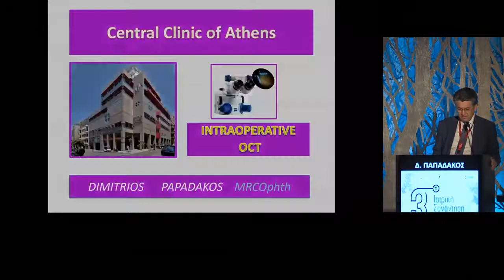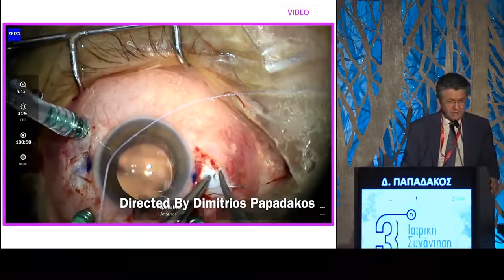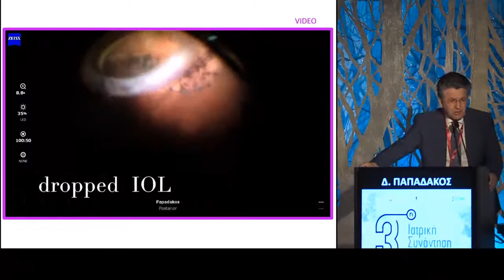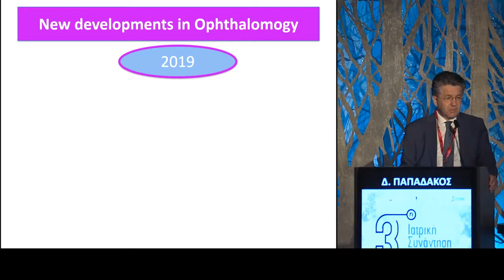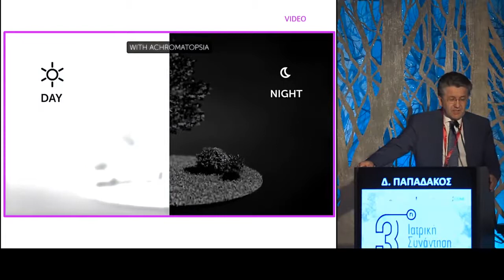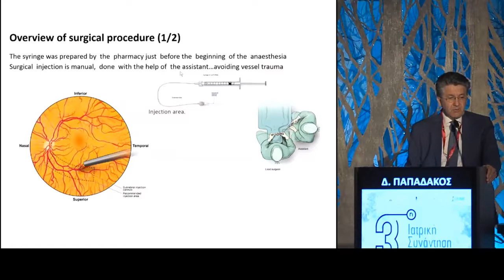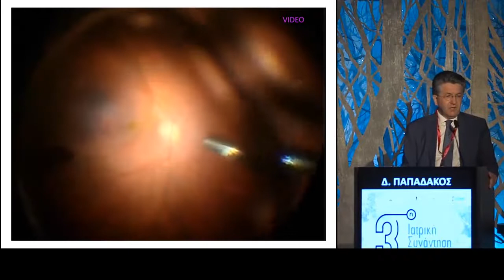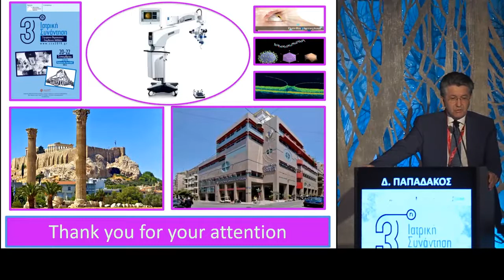Oct στο χειρουργικό μικροσκόπιο - Παπαδάκος Δ.